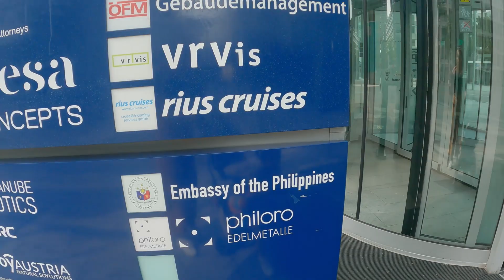Lumuwas ng VIENNA para sa Philippine Embassy | Gumala sa Mondsee, Salzburg | Schönbrunn Zoo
Hello mga Kaabyan,

Salamat sa palaging pag support sa aking channel.